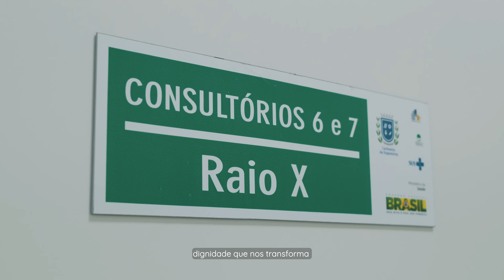Atendimento odontológico digno em Cachoeiro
✨Dignidade que nos transforma, avanço que nos faz acreditar.

😁💫 Descubra o poder de um sorriso no Centro de Especialidades Odontológicas de Cachoeiro.